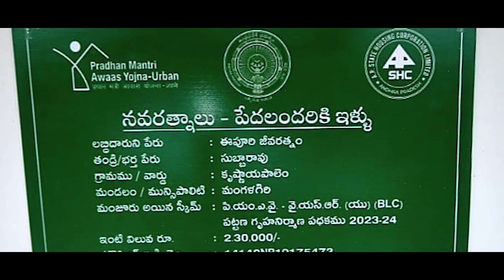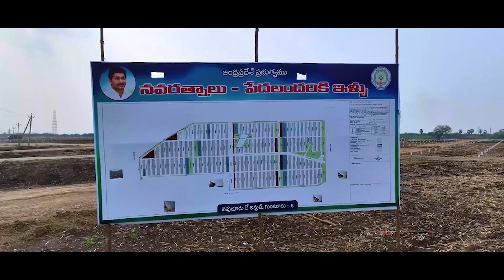మీ అన్నగా ఈ అమరావతిని సామాజిక అమరావతిగా ఇక్కడి నుంచి పునాదిరాయి వేస్తున్నా@YSJaganMohanReddyOfficial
మీ అన్నగా ఈ అమరావతిని సామాజిక అమరావతిగా ఇక్కడి నుంచి పునాదిరాయి వేస్తున్నా. రాష్ట్ర వ్యాప్తంగా 30.75 లక్షల మందికి ఇళ్లస్థలాలు మంజూరు చేశాం. ఒక్కో ఇంటి నిర్మాణానికి 2.70 లక్షలతో కట్టడం మొదలుపెట్టాం. 22 లక్షల ఇళ్లకు సంబంధించిన కట్టడాలు వివిధ దశల్లో పనులు సాగుతున్నాయి. సీఆర్డీఏ ప్రాంతంలో ఇక్కడి విలువ గజం కనీసం 15 వేలు. నా అక్కచెల్లెమ్మలకు ఇచ్చే ఇంటి స్థలం విలువే రూ.7.50 లక్షలు.